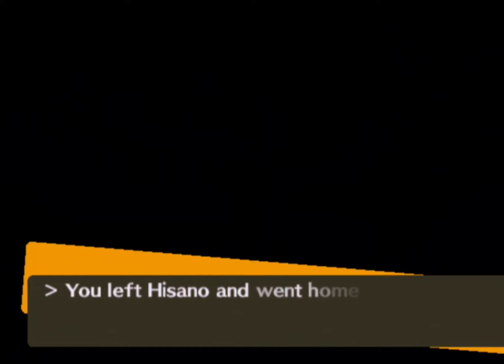Persona 4 Day 07/31 Death Rank 3